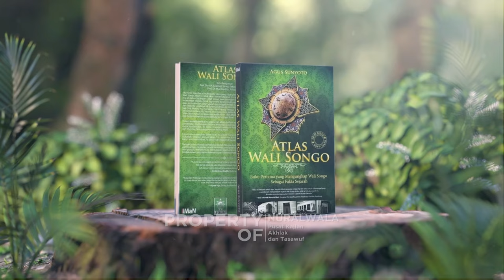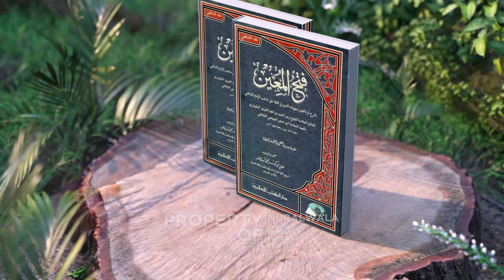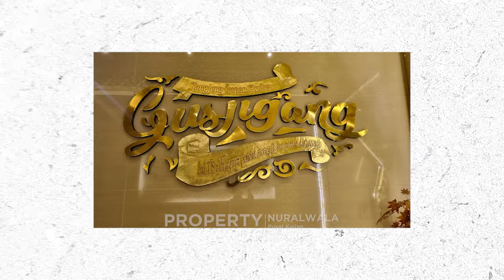Sunan Kudus: Inspirasi Moderasi dan Toleransi ~ Dr. Ahmad Tajuddin Arafat